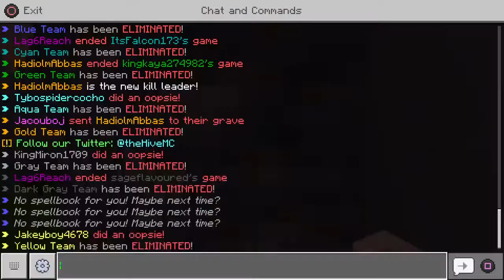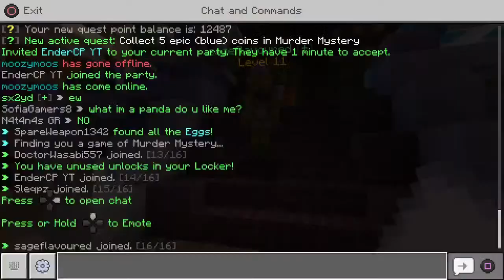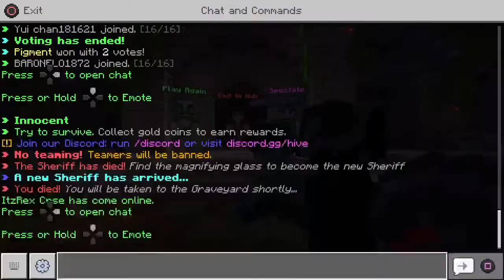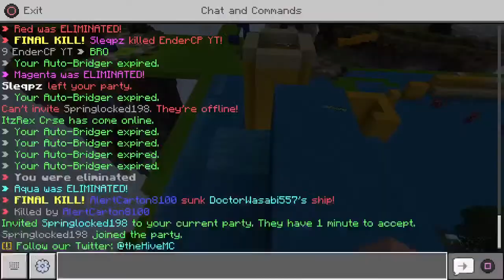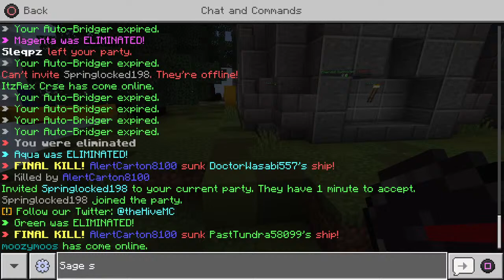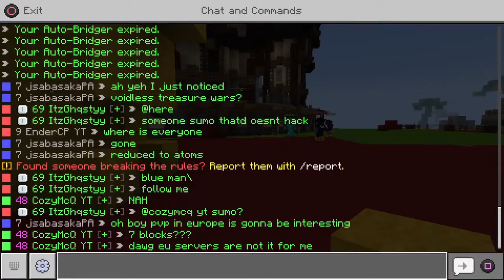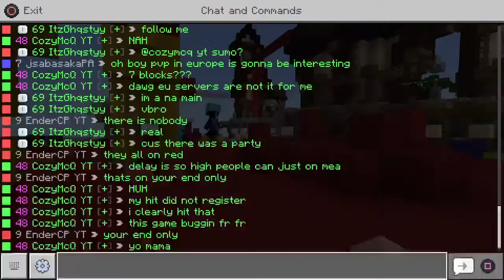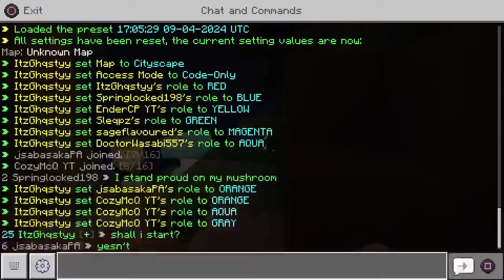Hive Minigames LIVE | ITS FRIDAY LESS GOOO 🥳 | Playing with Viewers ☕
Welcome to the live stream! Today I will be farming quests on the Hive Minigames Server and playing with viewers! I do hope you like it